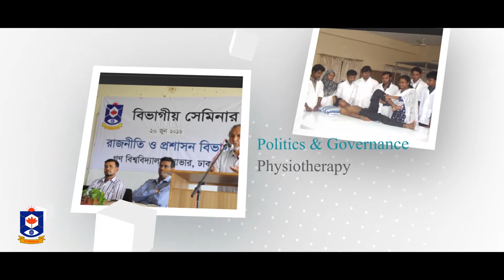গণ বিশ্ববিদ্যালয়।। Gono Bishwabidyalay Savar Dhaka-1344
Gono Bishawbidyalay (GB):  A University with a difference has been established with a vision to create a new consciousness and commitment in the field of education, particularly to foster social development and human welfare.
A very special mission of Gono Bishwabidyalay is to help the female members of the society, students from low income families, children of martyrs and ethnic minorities Through teaching and related activities Gono Bishwabidyalay aims at achieving the following:

▲ To bring cohesion between scientific ideas and people’s aspiration as well as to ensure equal opportunity for men and women.
▲ To foster consciousness about scientific queries and welfare of mankind.
▲ In building a bridge between modern science and experience of traditional socio-economic concepts
▲ Generating the feeling for the backward population and wish for their welfare, active participation in programme to eradicate poverty
▲ To work toward sustaining and modernizing indigenous art and crafts
▲ To work for effective solutions for the problems of the people by applying local experiences
▲ To learn lessons from the struggles of the people for establishing their rights as well as from the history of the wars of liberation of Bangladesh and other countries of the world
▲ To learn in depth about the country, the people, the village life, and to take steps for improvement of the country and of its people

Adddress
Gono Bishwabidyalay

Nolam, P.O. Mirzanagar via Savar Cantonment,
Ashulia, Savar, Dhaka-1344.